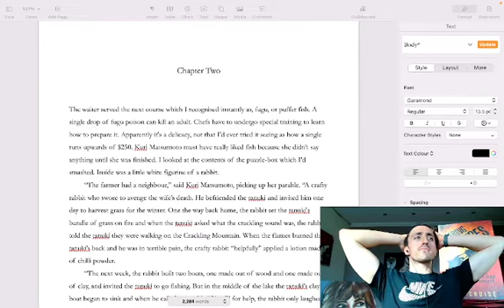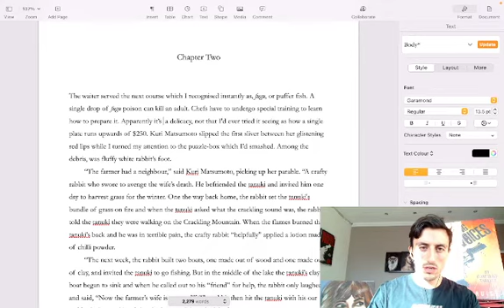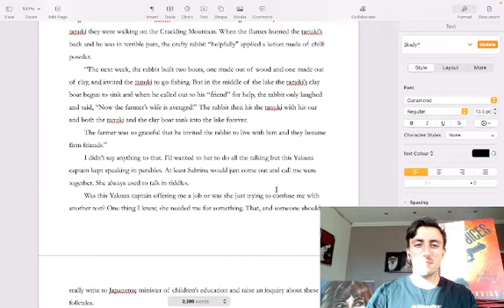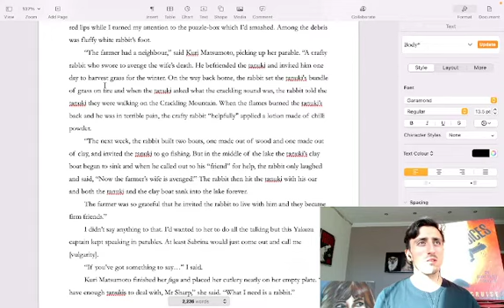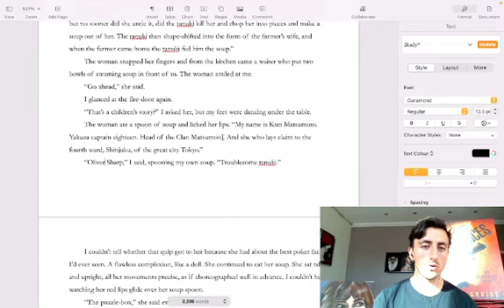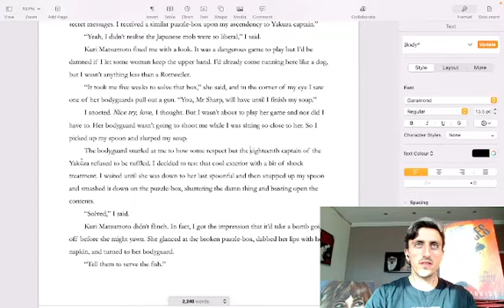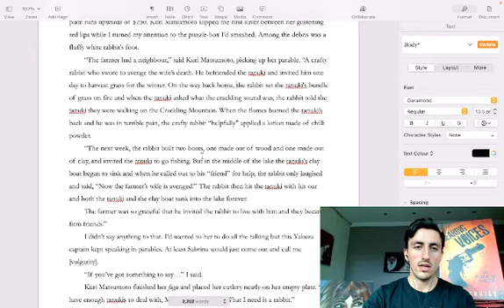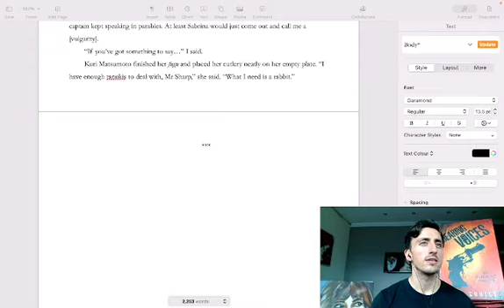I write a novel (LIVE):DAY 8 Watch me write a novel in real-time. Lots of writing advice for authors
Follow me as I write my newest novel LIVE, from scratch, page by page, from first draft to final edit.

Hi, I'm Raphael but you might know me better by my pen-name, Axel Cruise, author of the critically acclaimed novel Hearing Voices.

I've decided to create this channel to teach myself and remind others how to write a great story. I'm going to show you my entire writing process (yes, even the first draft!) and answer all your questions along the way. Together we will all learn how improve our storytelling abilities.

Today I continue writing and as always I'll explain how to write a compelling plot and how to keep developing the story, how to hook the audience, how to hold a reader's attention, and how to introduce a protagonist and the inciting incident. In particular we learn how to use writing research to write great scenes and dialogue.

Lots of writing advice to get stuck into!

So please do join me on this journey and follow along as I... Write Before Your Eyes.

00:00 - Only enough time for a quick edit and read through because internet went down.

My First Novel, Hearing Voices